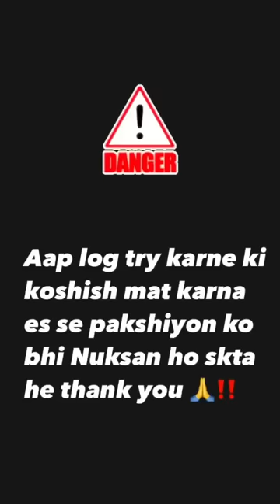Laal Mirch ka 🌶️ laal Manjha😱🪁! Minivlog-32